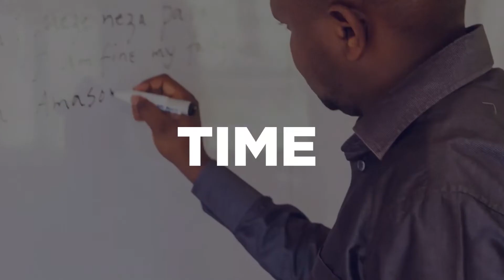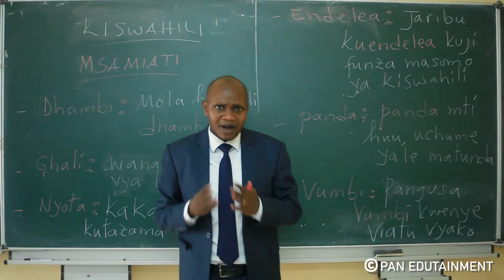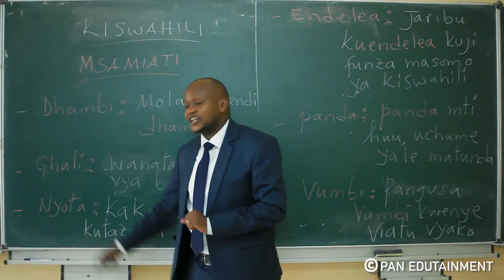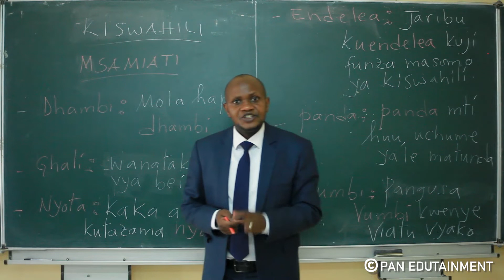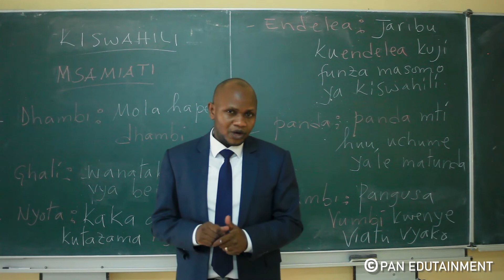PAN KISWAHILI: Vuga Igiswayire mu gihe gito cyane. Jifunze Kiswahili katika muda mfupi sana.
Twabateguriye isomo rigaruka ku nyunguramagambo z' Igiswayire. Kugira ngo umenye ururimi ugomba kumenya amagambo menshi akoreshwa mu urwo rurimi. Niyo mpamvu Twabateguriye amwe mu magambo y' ingenzi akoreshwa cyane mu Giswayire.

Fungura iri somo wige byinshi.

Tumewaandalia somo kuhusu msamiati wa Kiswahili. Ili kujua lugha, ni bora kujua maneno mengi yanayotumiwa katika lugha fulani. Ndiyo maana tumewaandilia baadhi ya maneno muhimu ya Kiswahili yanayotumiwa sana katika Kiswahili.

Fungua somo hili, ujifunze mengi.